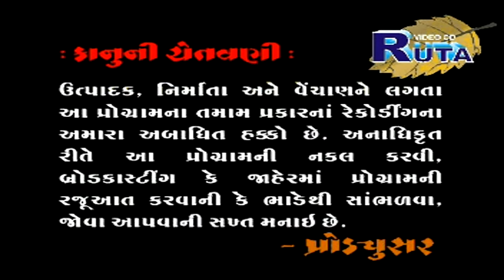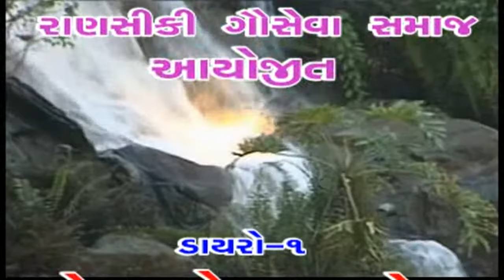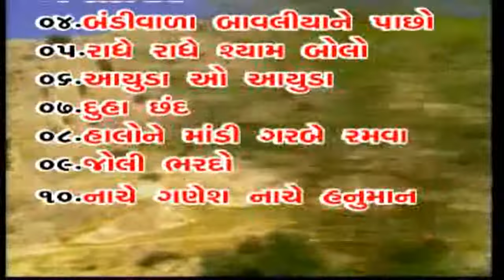Tari Karunano Koi Paar Nathi | Eva Sona Aave (Diaro Part 1) | Best Gujarati Bhajan | Dayro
PRESENTING Best Gujarati Bhajan | Dayro | Devotional Songs by Manjula Goswami

Title    : Eva Sona Aave (Diaro Part 1)
Producer : Mukesh Sirodariya
Director : Mukesh Sirodariya
Singer   : Manjulaben Goswami
Artist   : Manjulaben Goswami
Label : Paramount Movie Makers Pvt Ltd.